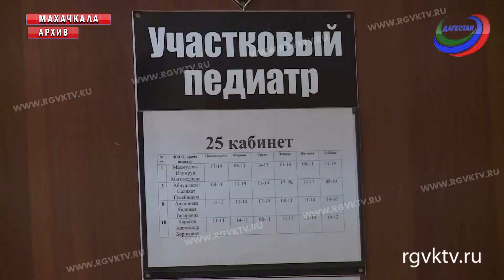Вспышка кори в Дагестане, 14 человек попали в больницу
Очередная вспышка кори, и снова частный центр по уходу и присмотру за детьми «Вундеркинд». С подозрением на вирус в больницы уже попали 14 человек, в том числе 12 детей.